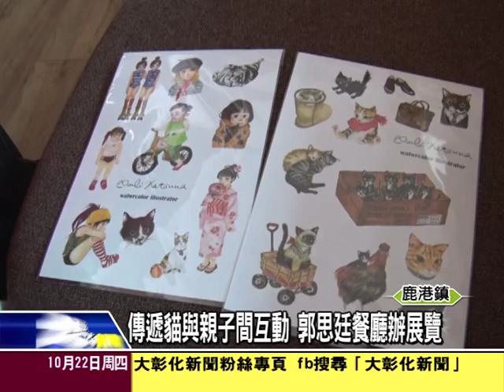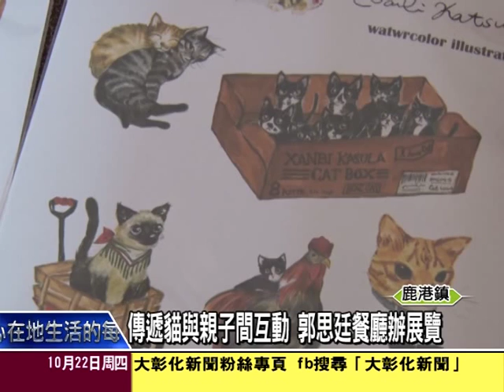傳遞貓與親子間互動 郭思廷餐廳辦展覽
鹿港手繪畫家郭思廷，現在正在，鹿港鎮的咖啡樹餐廳公開展覽她的畫作，手繪畫家郭思廷表示他喜歡畫貓畫家人，因此她的手繪圖案比較有溫馨感覺。